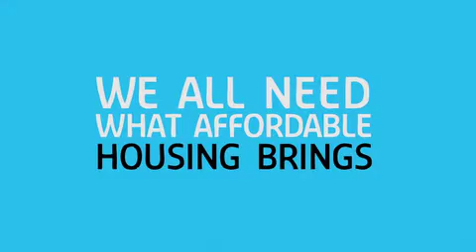Housing Opens Doors: Next Stop Ottawa on May 25th!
The Housing Opens Doors doors are crossing the province to to raise awareness about the need for more affordable housing.
On May 25th it will be Ottawa's turn to show Ontario that we all need what affordable housing brings!!